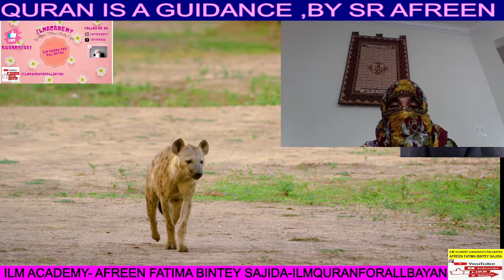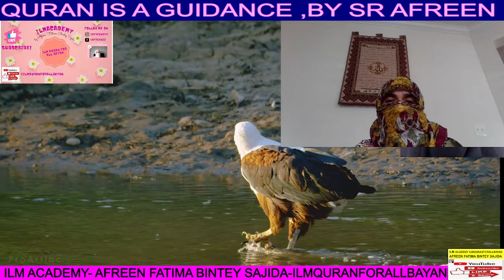QURAN IS A GUIDANCE,BY SR AFREEN ,2 MINS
ILM ACADEMY